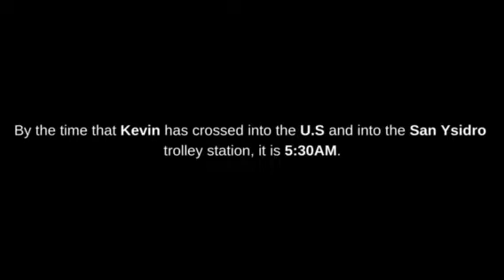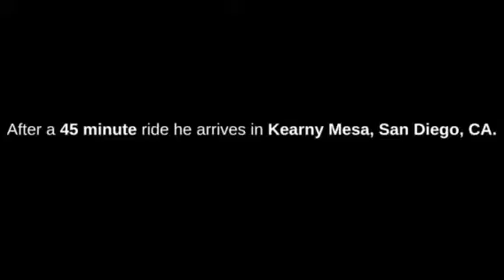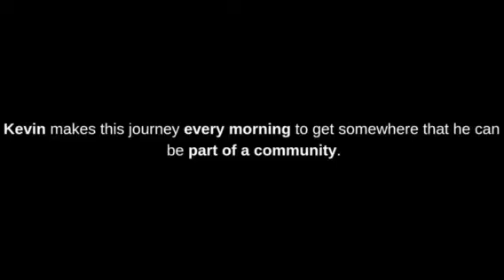Kevin Garcia - My SET Journey